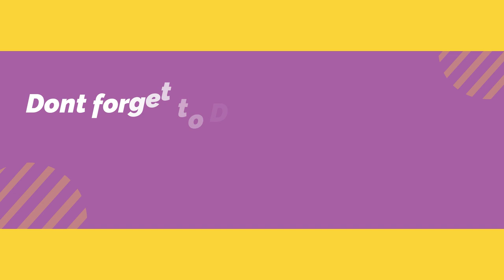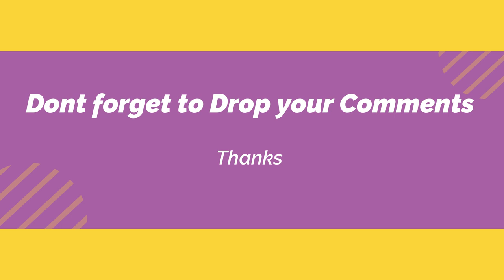Sai Deepak Destroys pseudo progressivers and we expose fake secularists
J Sai Deepak Destroys pseudo progressive and we expose fake secularists